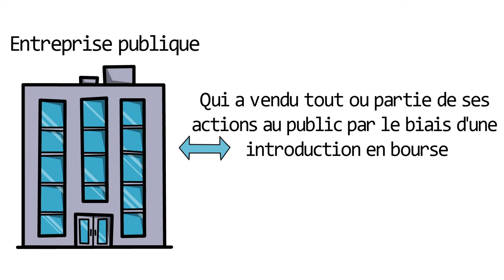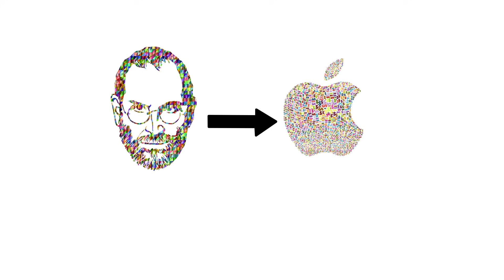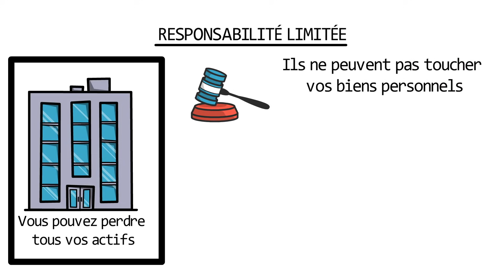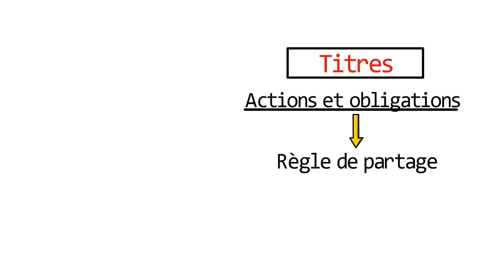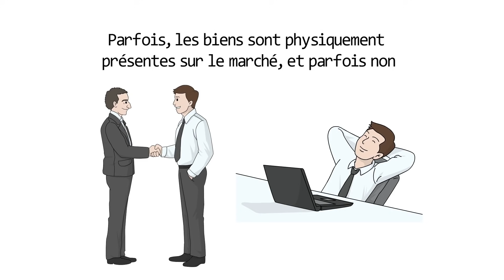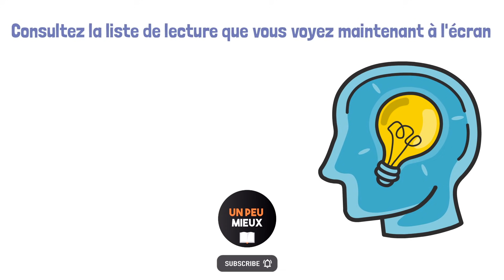Comment fonctionne le Marché Boursier. Qu'est-ce que la Bourse ? // POUR DÉBUTANTS